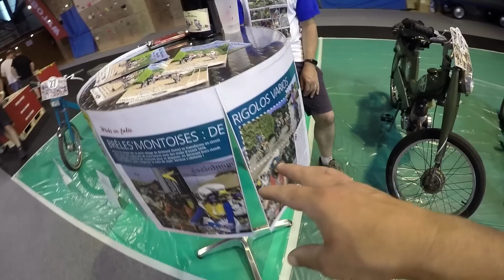400 Mobs / 1 Bourse / 1 Expo - Rallye des Meules de Savoie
Merci pour ce soutien depuis autant de temps !